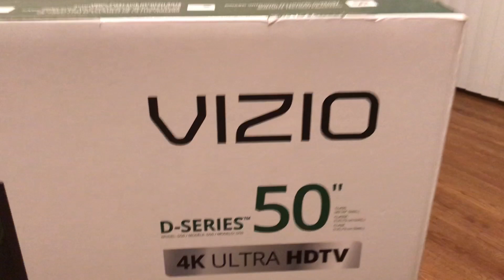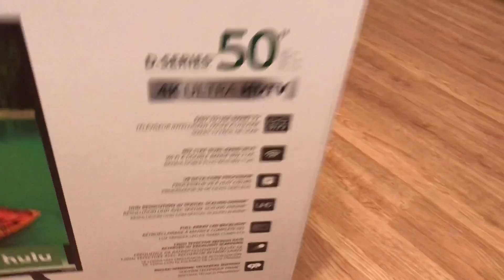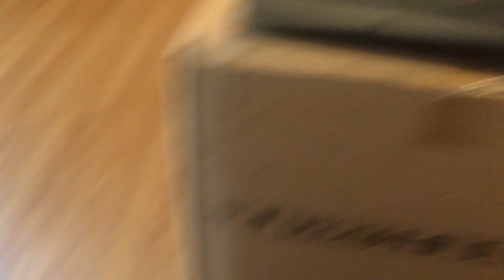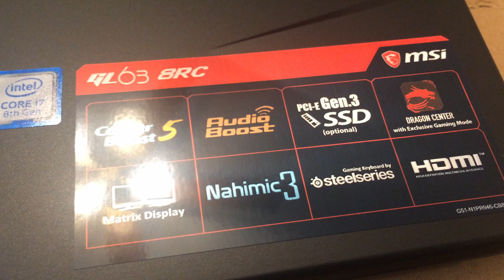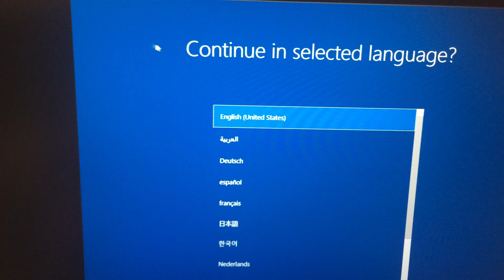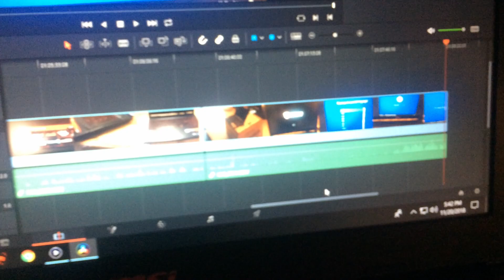Awkward Unboxing! NEW MSI GAMING LAPTOP! (Also 4K Vizio TV)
I finally unboxed my gaming laptop after about 3 months,  let me tell you it is so worth it!